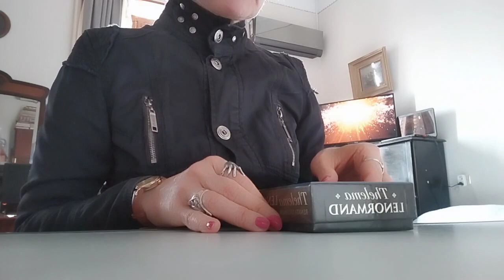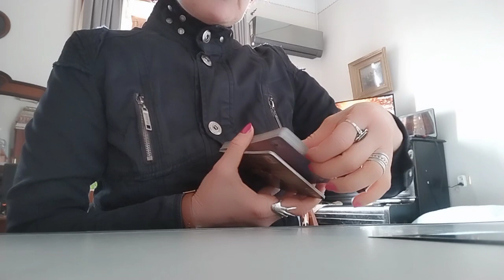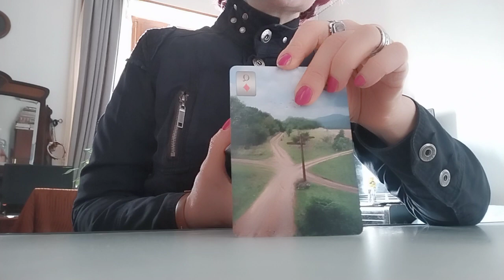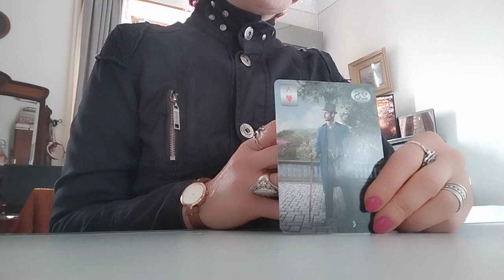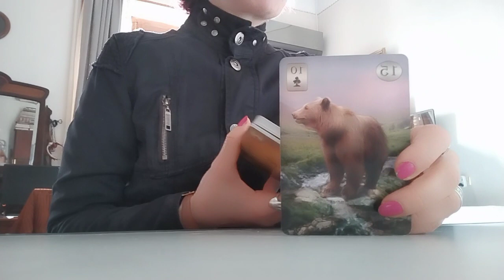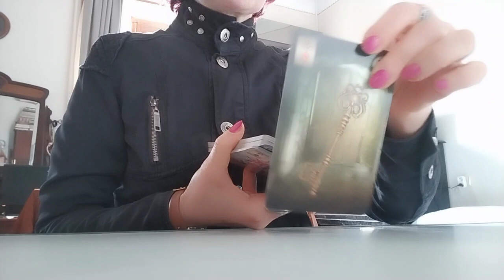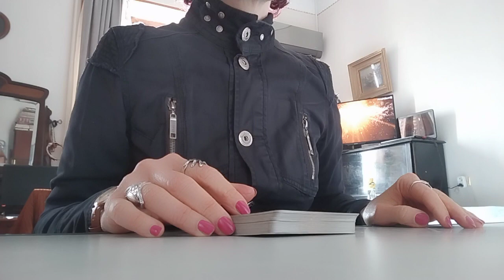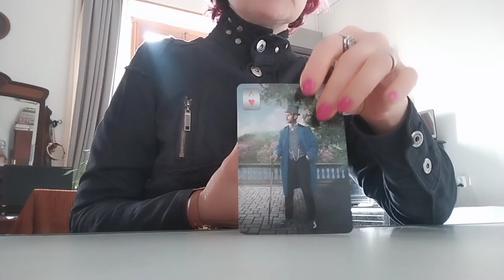კვირა დღის პროგნოზი - პირადი, კარიერა, ჯანმრთელობა, ჩანაფიქრი ✨🃏✨